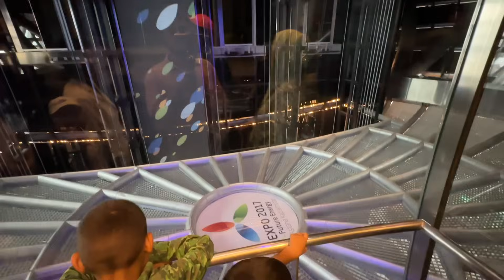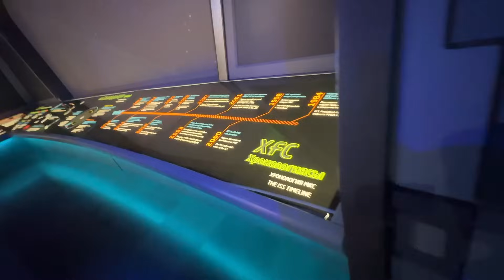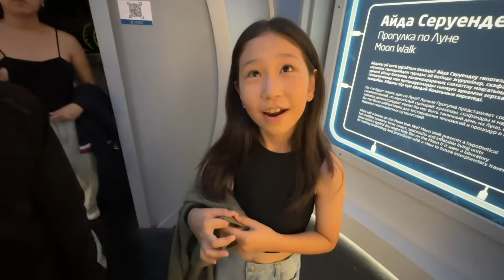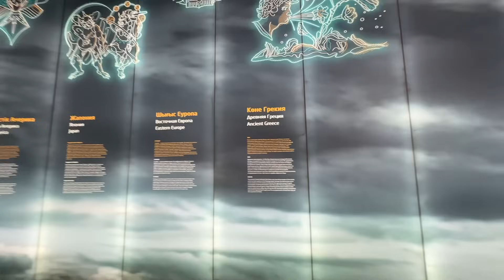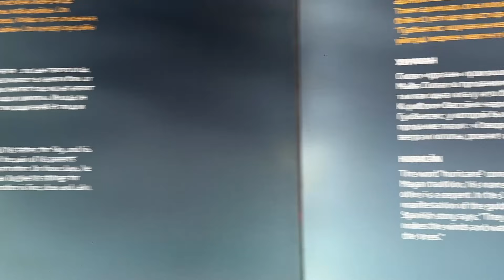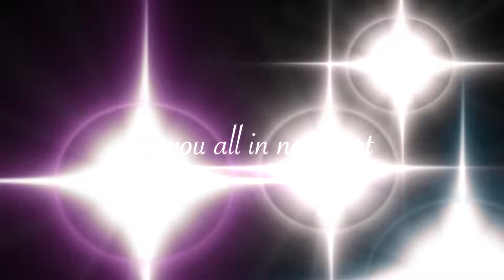ଏଠିବି ମିଳୁଛି ମଥୁରା କେକ୍ 🥰 | ଏଠାକାର ଲୋକଙ୍କ ବ୍ୟବହାର ଏକ ନମ୍ବର | Full Day Tour In Astana | Food n Travel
aji ra vlog re astana (noor sultan) kazakhstan ku day tour re nebi apana mana ku , full experience share karici , video bada hae gala boli 2 part re bhaga kari pakeici , 2nd part re evening branded shopping in zara n evening tour ra achi jauta ee video pare apana mane dekhi paribe :)